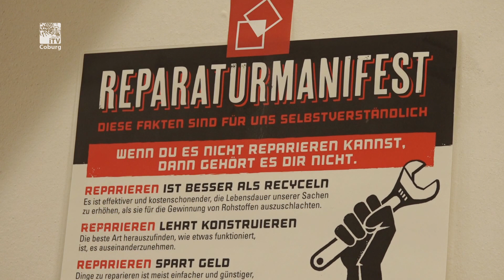Reparieren statt Wegwerfen - Repair-Café am Schlachthof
Im Repair-Café bekommen kaputte Sachen eine zweite Chance. Ehrenamtliche helfen beim Reparieren. das ist nicht nur gut für die Umwelt, die Besucher lernen gleich noch was dazu.